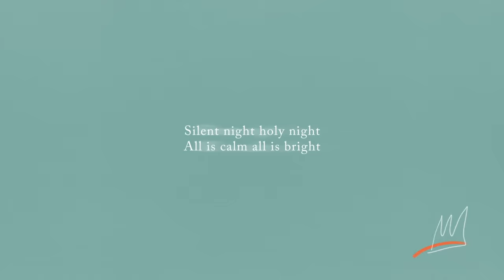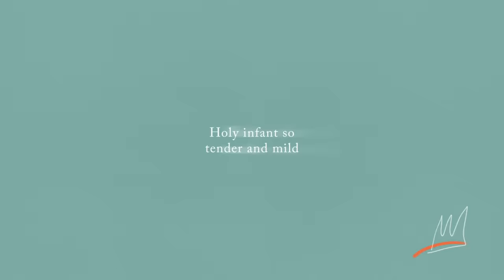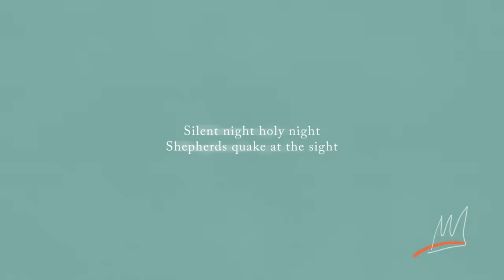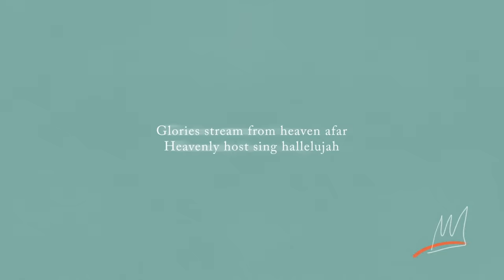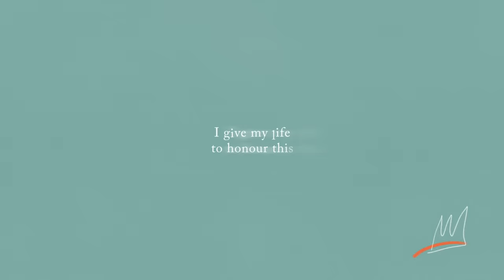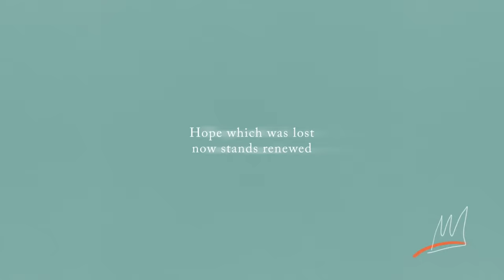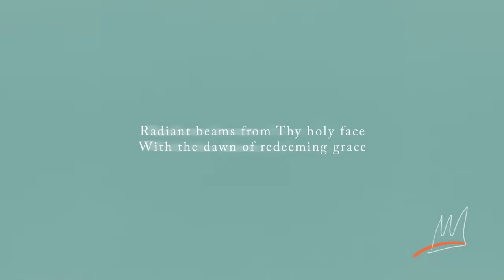Silent Night (with Saviour King) Lyric Video - Hillsong Worship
The official lyric video for 'Silent Night (With Saviour King)' from the Hillsong Christmas Album 'Christmas: The Peace Project'.

Christmas is God’s ultimate peace project. Just as God sent Jesus to usher in Shalom, He invites us all to become agents of Peace. ‘The Peace Project’ Christmas album is comprised of fresh arrangements of five of the most beloved Christmas classics including ‘Hark’, ‘O Holy Night’ and ‘Joy to the World’ along with seven new, vibrant tracks such as  ‘Prince of Heaven’, ‘Seasons’ & ‘Peace Upon The Earth’.  Our prayer is that even as we enjoy the festivities of the season, that our worship might be felt in some of the most chaotic and dark places on earth, honouring our Prince of Peace, Jesus.

CHORUS:
I love You Lord I worship You
Hope which was lost now stands renewed
I give my life to honour this
The love of Christ the Saviour King

VERSE 3:
Silent Night (with Saviour King)
Saviour King Words and Music by Mia Fieldes & Marty Sampson
Arrangement by Michael Guy Chislett, Kris Hodge & Ben Tan